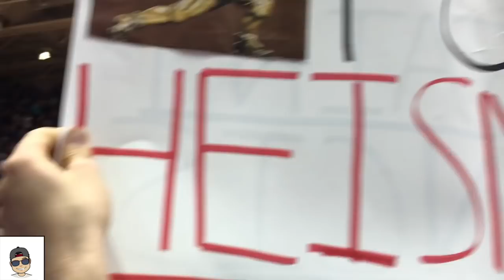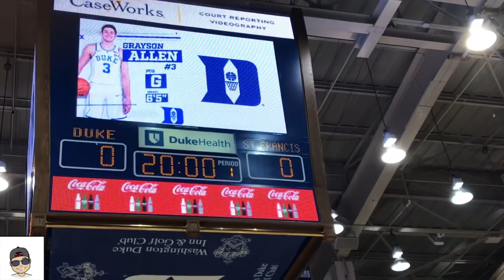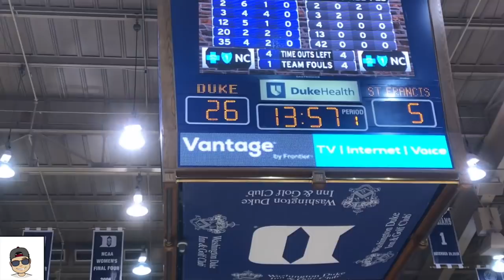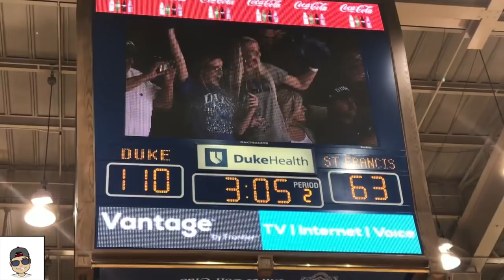[VLOG] 71PTS FIRST HALF!|Duke vs Saint Francis_Game Highlight| 17.11.21| Vol.5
Trevon Duval kept getting the ball to his teammates, and they kept scoring with it. It added up to a record-setting performance for top-ranked Duke.